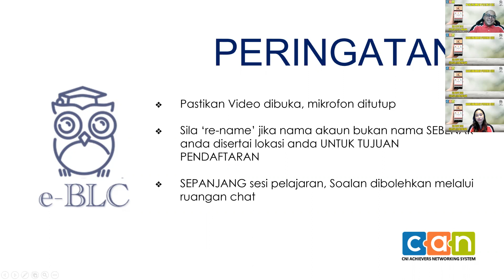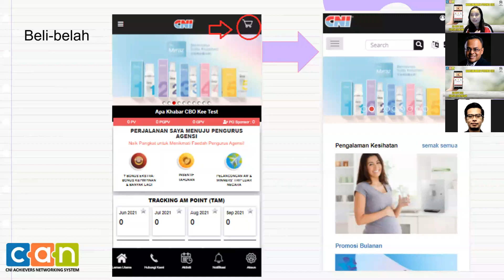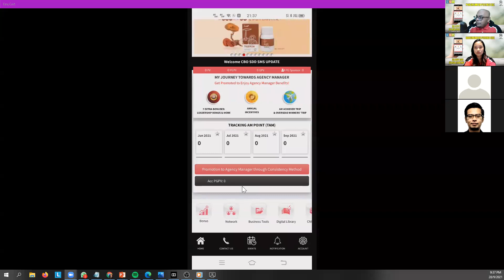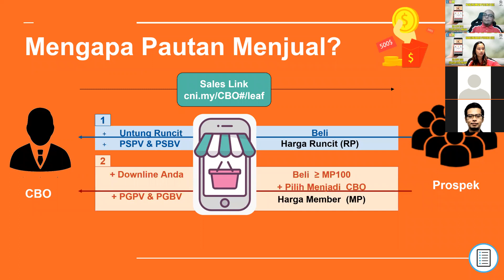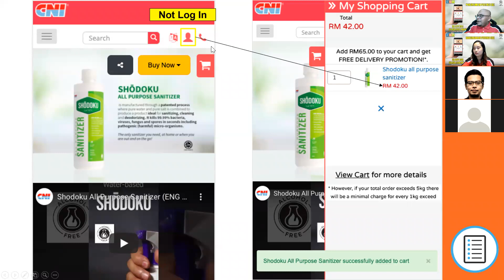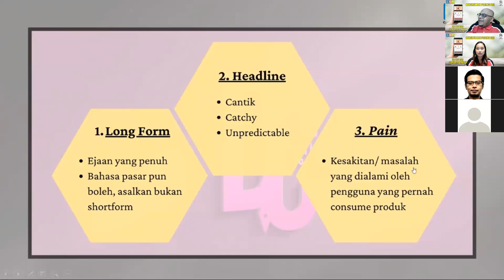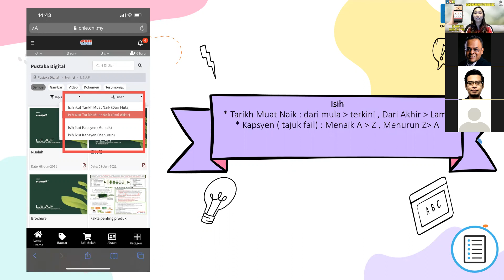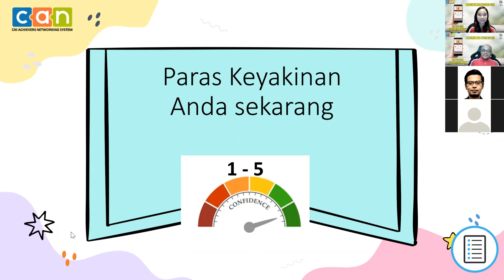eBLC Business Maksimumkan Potensi CBC 280921